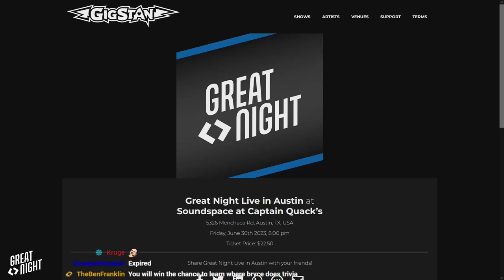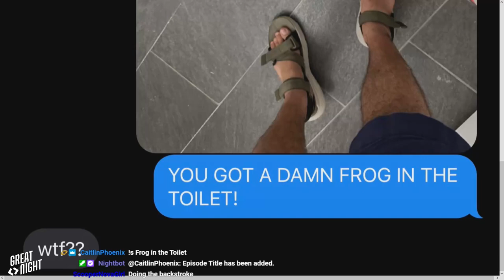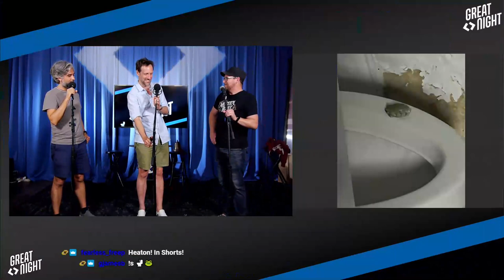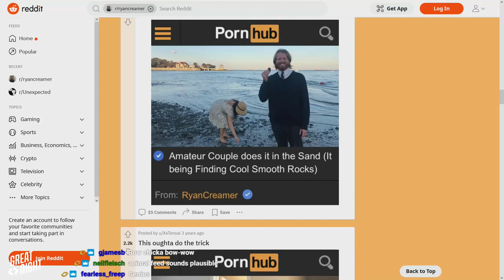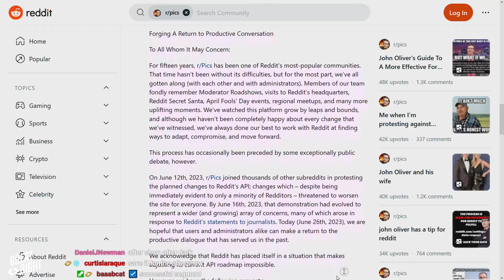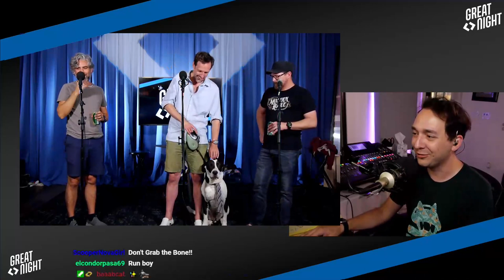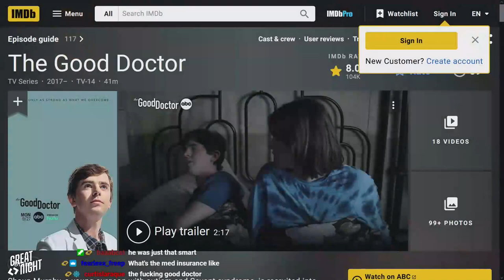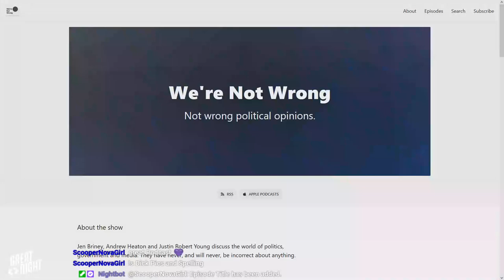Great Night #105: The Silver Medal of Friends (w/ Andrew Heaton)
LAST CHANCE TICKETS: See Great Night live in Austin at Soundspace June 30th via Gigstan
The Epic of the Frog, an AirPods acquittal, and "Airfuck's Wild Mix" that really sets us off on a very blue episode.
It's a classic game today--the Start-Up Spelling Bee! Can the guys or Andrew Heaton spell these terrible, awful, no good start-up names? The dynamics of comedy partners is tested!